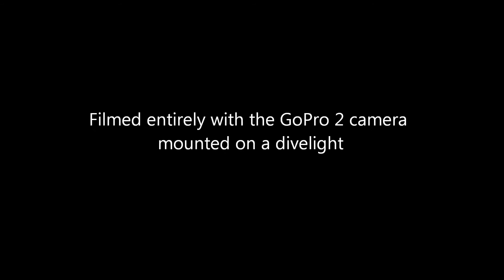Dive Catalina, Black Rock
Advanced training divers get a treat with 60+ foot visibility during a set of dives in Catalina Island off the coast of Southern California.  The first dive was at Eagles Nest where they dived 100' deep where they saw the difference deep water makes in seeing color (look for the silhouette of a Bat Ray.  The second dive at Black Rock was an animal identification dive where they found at least a dozen different animals and marked them down on "Rite in the Rain" underwater paper.  The third dive was just for fun, looking for fish to come to us. And the forth dive was at night when the floor teams with life not seen in the day.  It was a full day of fun underwater.